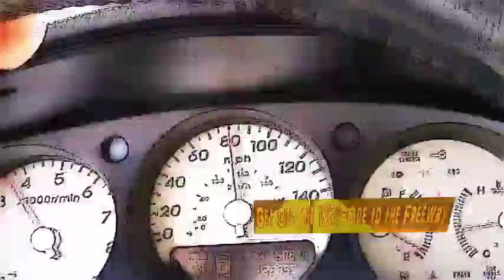Get Out the Way-Ode to the Freeway cartune G16.mp4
Buckle-up! This animated music video features freeway driving at its finest."Get Out the Way, I'm drivin' here..." I used Magix MEP, Cartoonr, gifs, and composed a song with Magix MM.